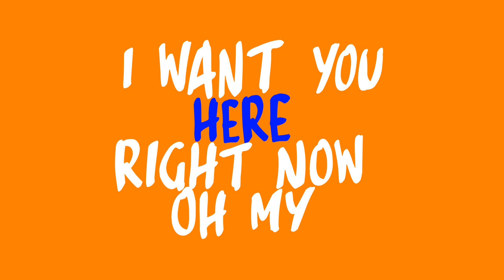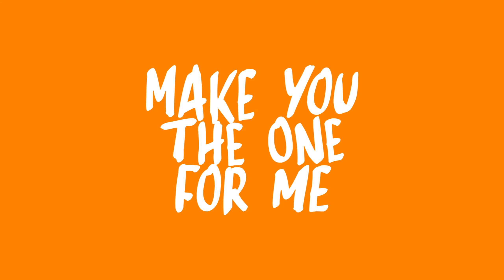TGTHR- Run Away (Official Lyric Video)